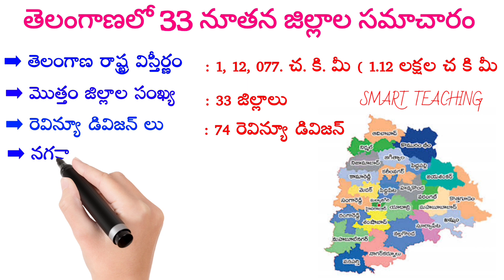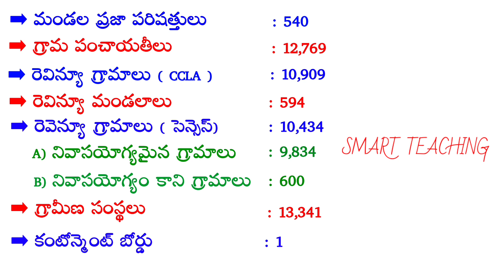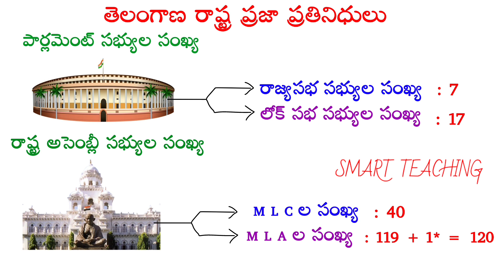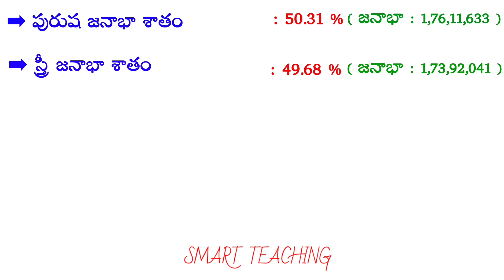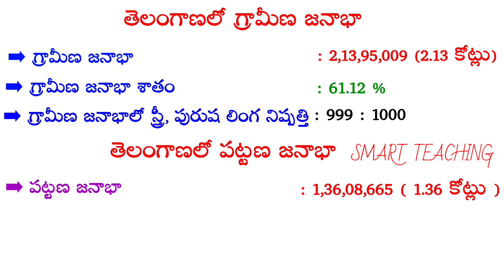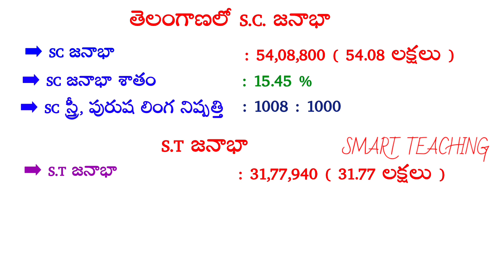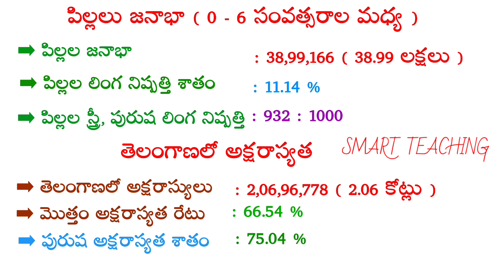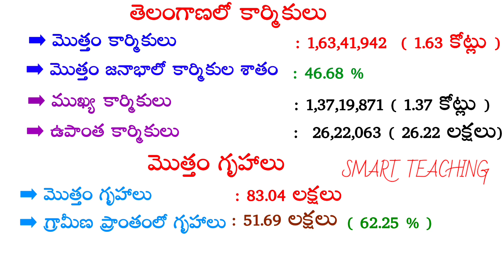Telangana Geography 33 Districts in Telugu | Telangana Geography Classes | Telangana Census | TS GK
*🎯 SMART TEACHING Telegram Group 🎯*

*SMART TEACHING YouTube Channel*